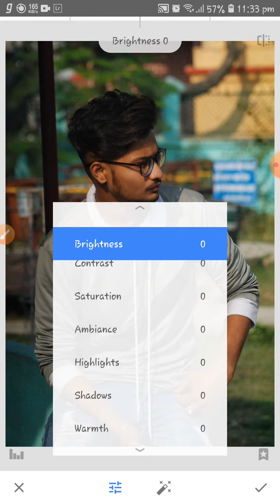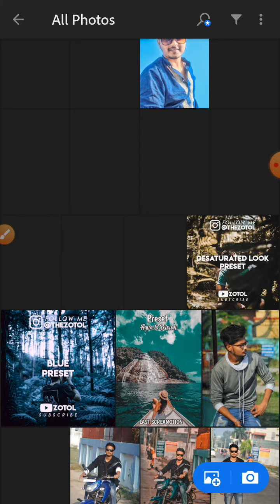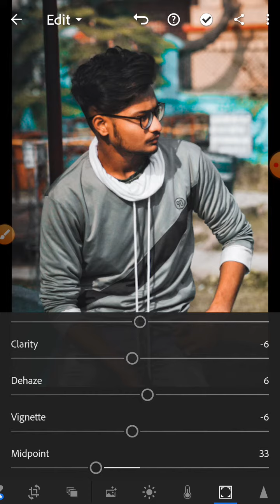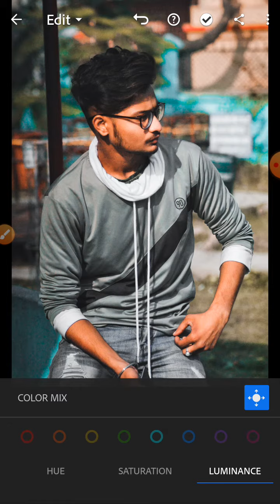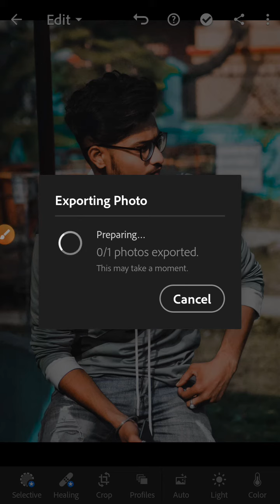RETOUCHING DSLR PICTURE WITH ME | WEBSTAR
Photo retouching is the process of altering an image to prepare it for final presentation. Retouchers typically perform actions that are small localized adjustments to an image. Usually completed after globalized adjustments (such as color correction), retouching is the polishing of an image.